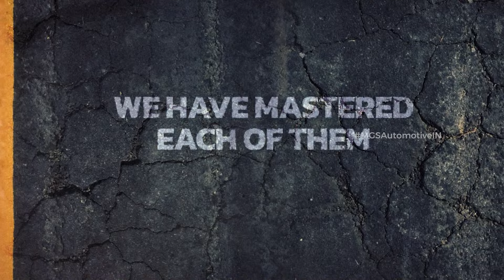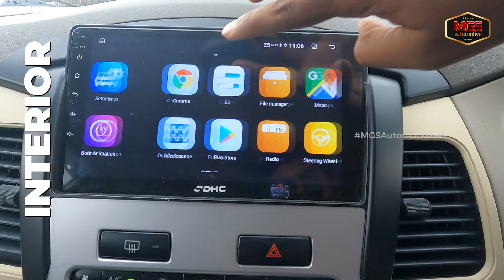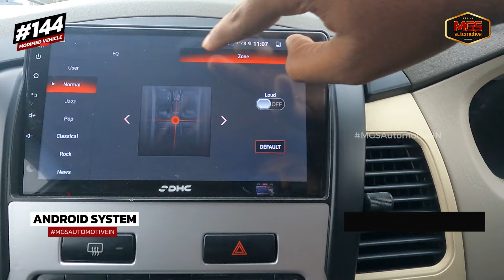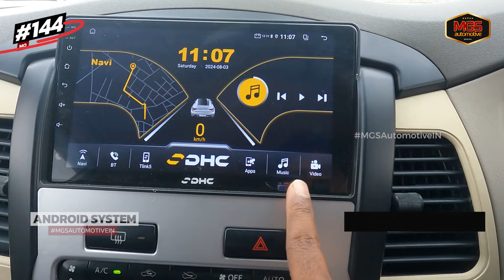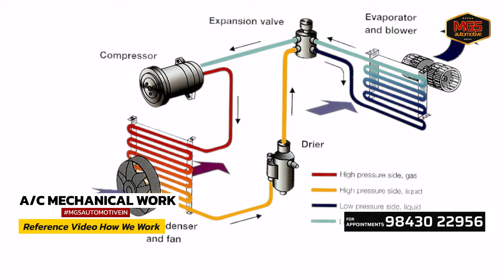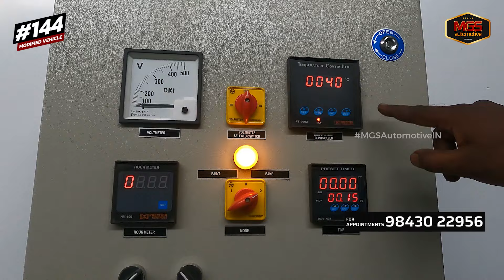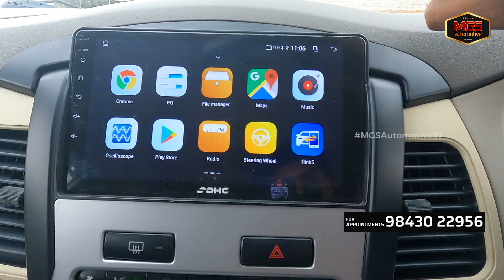Toyota Innova Type 4 Conversion | Old Car Modification | Complete Customization | #144 Car Modified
🚗✨ Welcome to MGS Automotive - Your Ultimate Auto Transformation Destination! ✨🚗
🔧 Discover the Magic of Automotive Excellence! 🔧

🌟 With 9 years of dedicated service and 3 branches across Tirupur, MGS Automotive is your one-stop solution for all things automotive. We've proudly served over 70,000+ cars and crafted 150+ uniquely modified vehicles.

🔥 Recent Work Spotlight: Toyota Innova Type 4 Upgradation Witness automotive magic with our latest project! A Stunning Type 4 Transformation, for Madurai clients featuring:

• Innova Type 4 Conversion
• Full car exterior with Platinum Pearl White paint ✨
• LED Headlights
• Fog Lamps + Chrome Garnish
• LED Tail Lights
• Anti-Glare Film
• Sun Control Film
• Premium Interior Customization
• AC Works
• Complete Car Damping
• Leather Floor Mat
• Luxury Seat Covers
• Noodle Coir Mats
• Android System
• Premium Audio
• Reverse Camera
• DVR Dash Cam
• Exterior complete Chrome Garnish and much more!

🔧 Our Expertise:
• Modification
• Accessories
• Detailing
• Tyres
• Body Shop
• Wheel Alignment
• Ceramic Coating
• Spares
• Bike Modification
• Batteries, and much more!

🌈 Why Choose MGS AUTOMOTIVE?
• 9 Years of Expertise
• 3 Convenient Branches
• Over 70,000 Satisfied Customers
• 150+ Jaw-Dropping Modified Vehicles

Stay in the loop with daily updates on our Facebook, Instagram, and YouTube channels. Follow us at:

📍 Visit Us at Any of Our Branches:
Branch 1: MGS Automotive
#307, Dharapuram Road, Near Kongu Heart Hospital,
Karatangadu, Tirupur -641604

Branch 2: MGS Automotive
#89, Dharapuram Road, Opp Aranmani Pudur,
Tirupur -641604

Branch 3: MGS Automotive
1M, Avinashi Road, Annuparpalayam,
Opp. Bajaj Showroom, Near Velampalayam Nagaratchi,
Tirupur - 641652

🚀 Experience Automotive Excellence with MGS AUTOMOTIVE - Your Journey Begins Here! 🚀